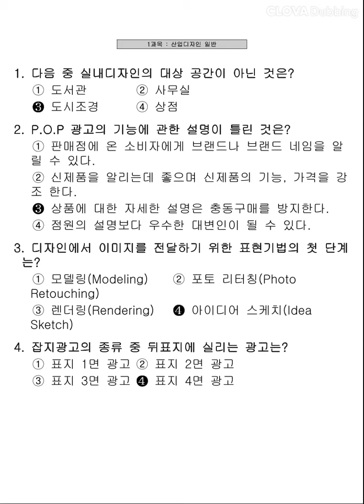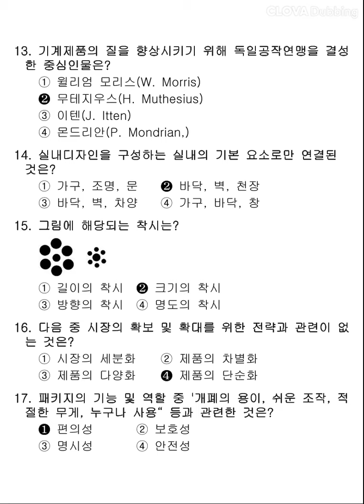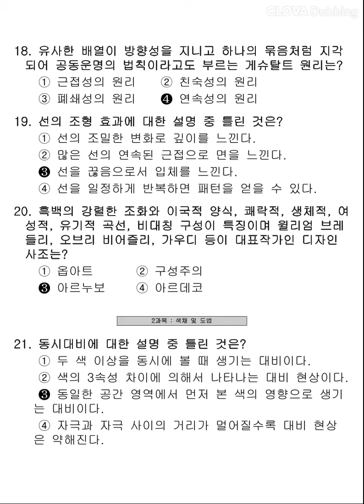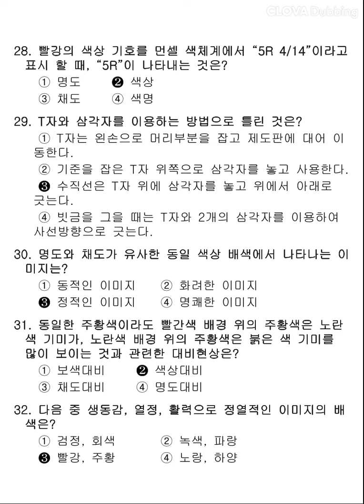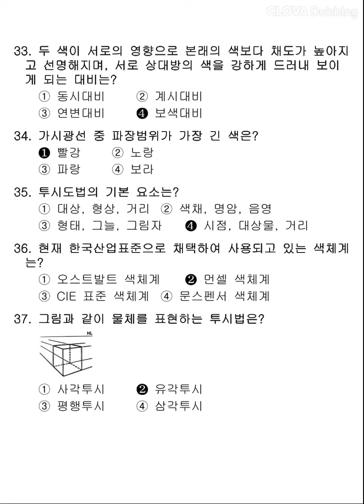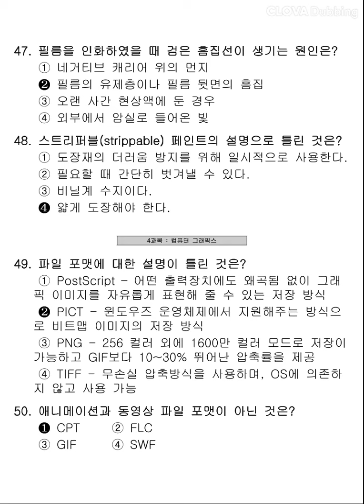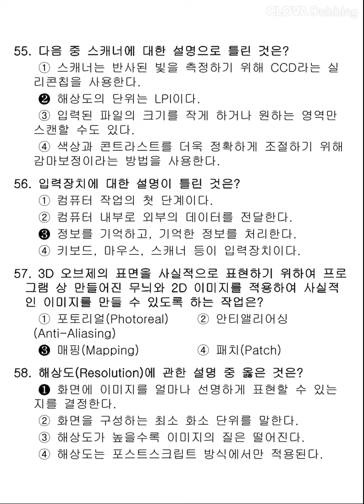[컴퓨터그래픽스운용기능사] 2014년 1회 필기 기출문제